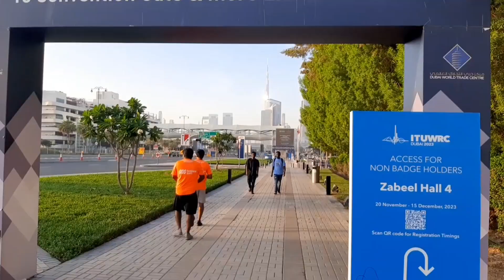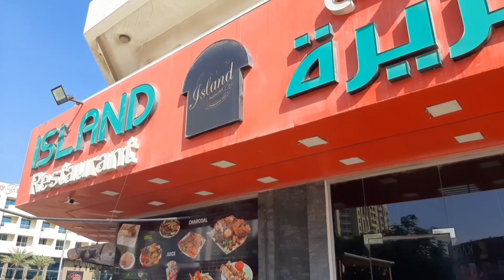Dubai Run vlog | Tamil | 2023| Dubai vlogs | Ajith vlogs